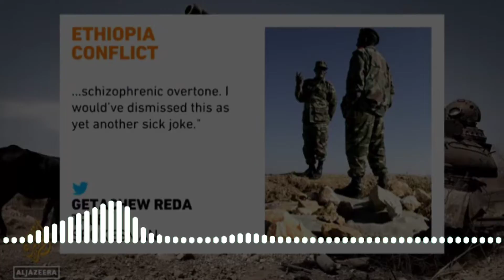Mengapa konflik politik di Ethiopia berlaku? (Ethiopia-Tigray)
Mengapakah konflik di Ethiopia berlaku dan apakah puncanya?

Footage Sources:
Al Jazeera Media Network